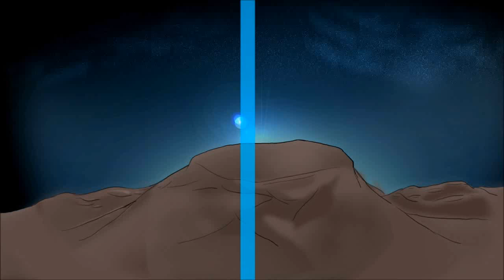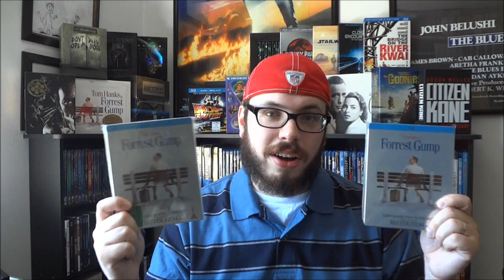My Blu-ray + DVD Collection Update - June 6, 2012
Detailed Film Information Below:

*Breaking Bad [TV] (2008-??)
Created by: Vince Gilligan
Starring: Bryan Cranston, Aaron Paul, Anna Gunn, Dean Norris, Giancarlo Esposito

*The Grey (2011)
Directed by: Joe Carnahan
Starring: Liam Neeson, Durmont Mulroney, Frank Grillo

Starring: Tom Hanks, Robin Wright, Gary Sinise, Sally Field

*The 400 Blows (1959)
Directed by: François Truffaut
Starring: Jean-Pierre Léaud, Albert Rémy, Claire Maurier

*Field of Dreams (1989)
Directed by: Phil Alden Robinson
Starring: Kevin Costner, James Earl Jones, Ray Liotta, Amy Madigan

*Sabotage (1936)
Directed by: Alfred Hitchcock
Starring: Sylvia Sidney, Oskar Homolka, Desmond Tester

*Bronco Billy (1980)
Directed by: Clint Eastwood
Starring: Clint Eastwood, Sondra Locke, Geoffrey Lewis

*White Hunter Black Heart (1990)
Starring: Clint Eastwood, Jeff Fahey, Charolotte Cornwell

*Clue (1985)
Directed by: Jonathan Lynn
Starring: Eileen Brennan, Tim Curry, Madeline Kahn, Christopher Lloyd

*Krull (1983)
Directed by: Peter Yates
Starring: Ken Marshall, Lysette Anthony, Freddie Jones, Liam Neeson

*Slumdog Millionaire (2008)
Directed by: Danny Boyle, Loveleen Tandan
Starring: Dev Patel, Freida Pinto, Saurabh Shukla

*Devil (2010)
Produced by: M. Night Shyamalan
Directed by: John Erick Dowdle
Starring: Chris Messina, Caroline Dhavernas, Bokeem Woodbine,